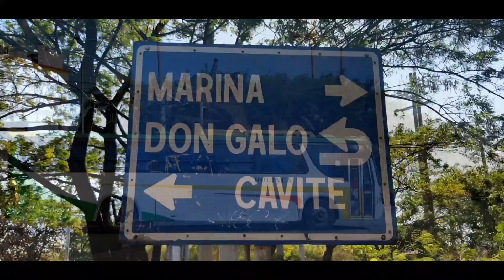Bus spotting Paranaque to marina cavite runners/deawoo/yutong/kia motors/king long/hyundai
Ang aking mga vlog ay tungkol sa mga byahe ng bus terminal at ang personal content ko like a charity or helping people needs